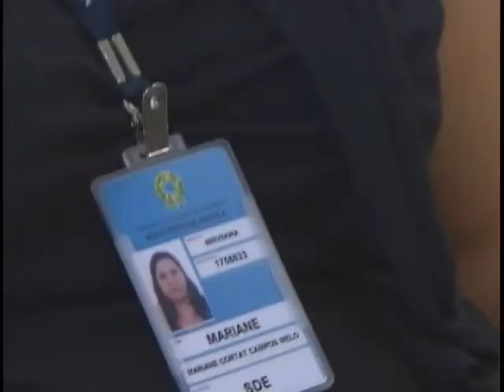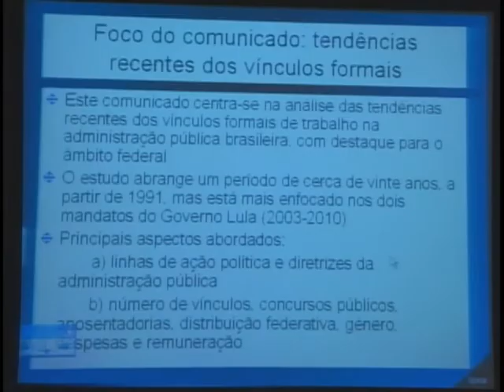Estudo aponta que novos servidores públicos não geraram gastos desnecessários à União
NBR Notícias - 08.09.11: A entrada de novos servidores na Administração Pública não pesou no orçamento e nem gerou gastos desnecessários. A conclusão é de um estudo do Instituto de Pesquisa Econômica Aplicada.Ainda segundo o IPEA, as mulheres ocupam a maior parte dos cargos de chefia na administração federal.